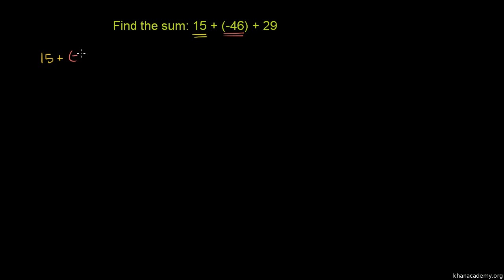Example: Adding integers with different signs